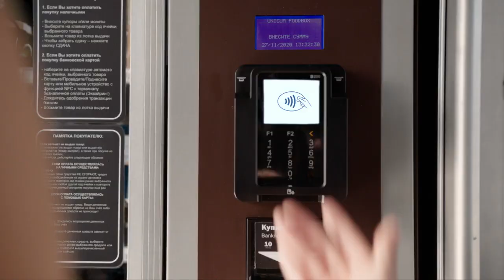РСХБ3(39 сек)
Подробнее: